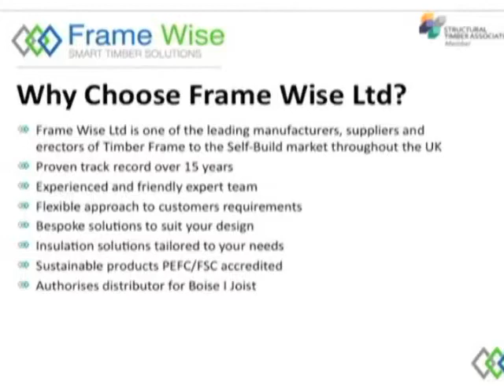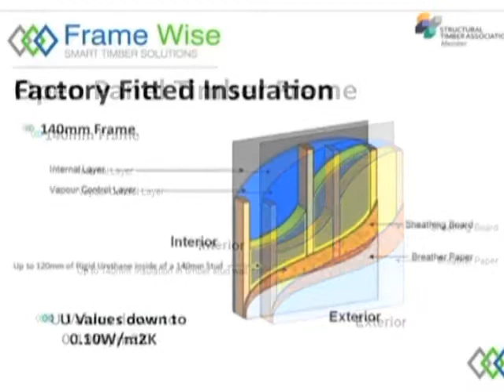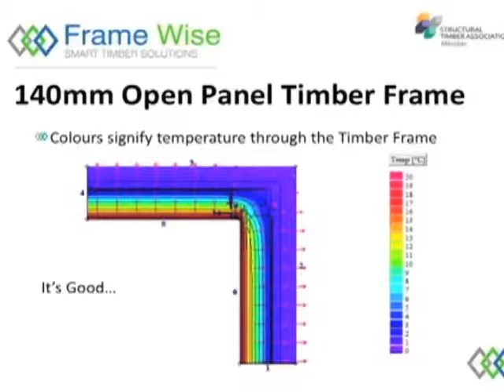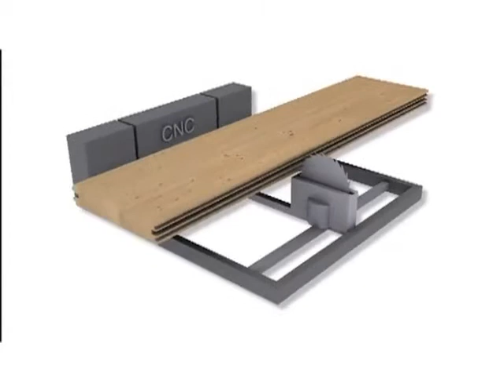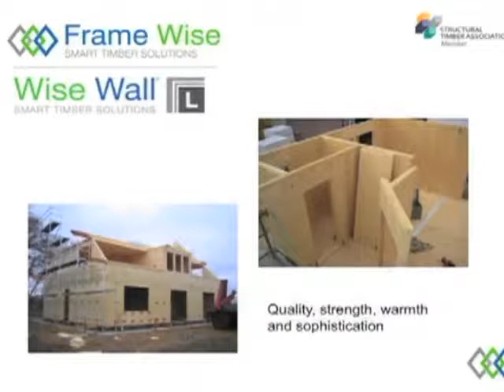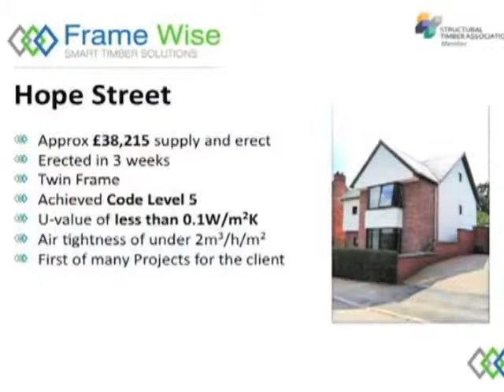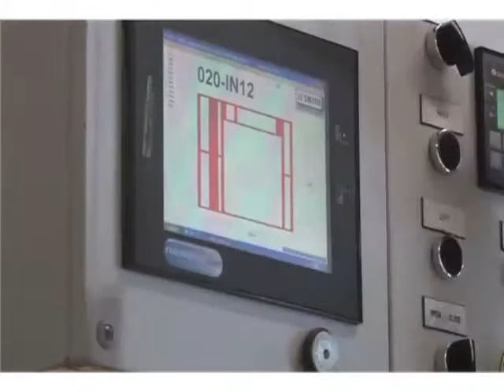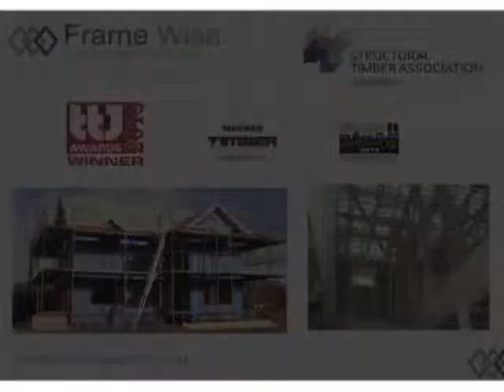PP Framewise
Purposefully low quality for uploading reasons.

This copy is just for content approval.